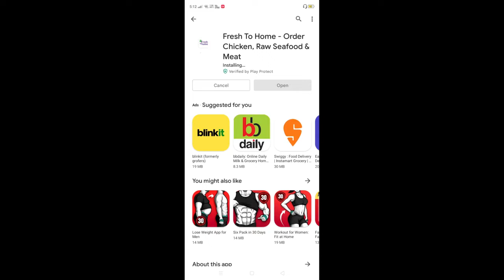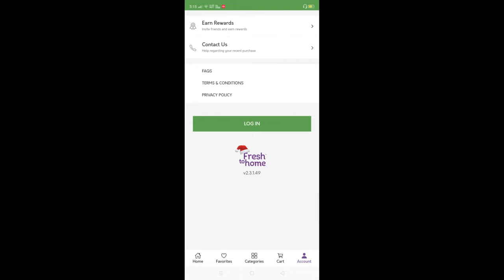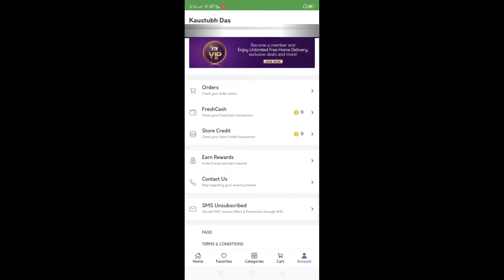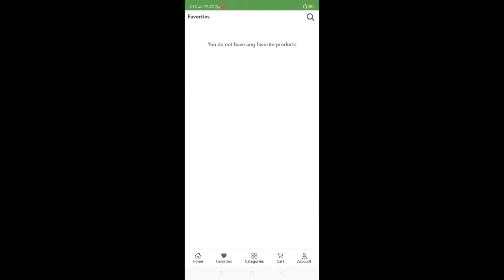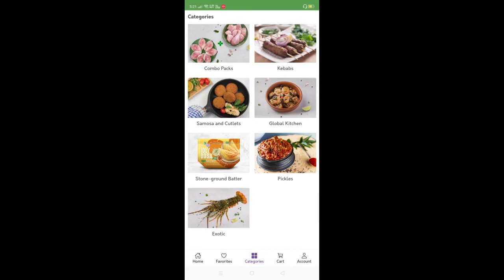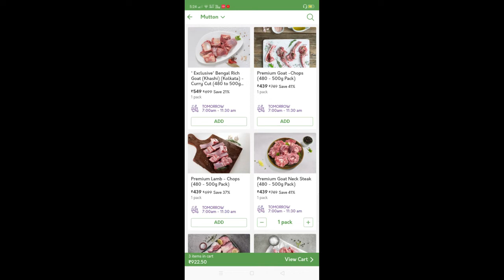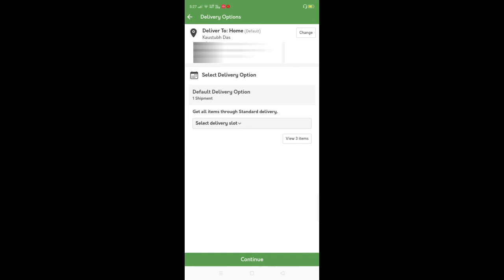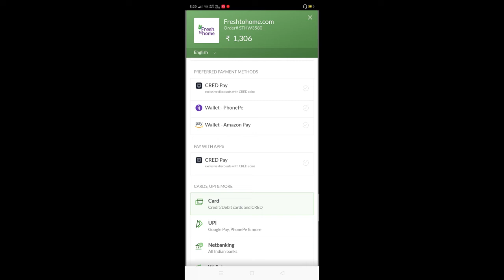Fresh to Home App Kaise Use Kare | How to Order in Fresh to Home | Fresh to Home se Kaise Order Kare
Namaskar Dosto,
Aaj Ki Iss Video Mein Aap Sikhenge Ke Kaise Aap Apni Mobile Par Asani Se Fresh to Home App Se Order Kar Paoge. Mujhe Ummeed Hain Ki Aapko Yeh Video Pasand Aayegi.